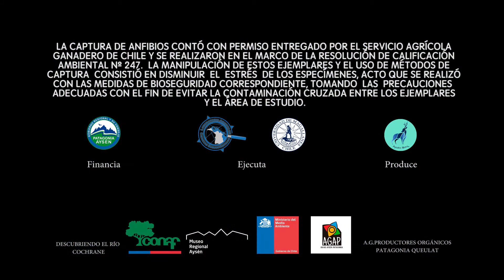Centinelas ambientales / Environmental sentinels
Laboratorio Abierto de Ciencias Subantárticas. Tortel, noviembre 2017
Los anuros son animales anfibios (su vida se desarrolla tanto en el medio terrestre como en el acuático) extremadamente sensibles a la contaminación ambiental, lo que amenaza gravemente su conservación, ¡también en los lugares más prístinos del planeta! En esta cápsula informativa del Laboratorio Abierto, el biólogo Víctor Raimilla comenta el trabajo realizado recientemente sobre la anurofauna de la región de Aysén, Patagonia chilena.

Equipo científico:
- Víctor Raimilla: Biólogo

Producción:
- Locución: Jessica Morales
- Dirección y Cámara: Rodrigo Polićhe
- Compositor: Frank Stein
- Animación: Kenny Avello
- Línea Editorial: Rodrigo Polićhe - Laura S. Jardón - Mauricio Aguilera – Víctor Raimilla
- Subtítulos: Amanda Cid
- Producción general: Aysén Films